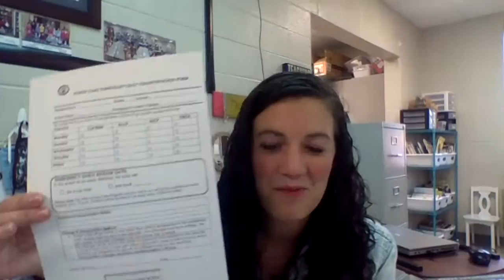Welcome, Mrs. Brock's Rockstars 2020!